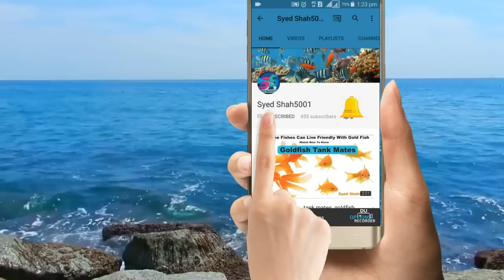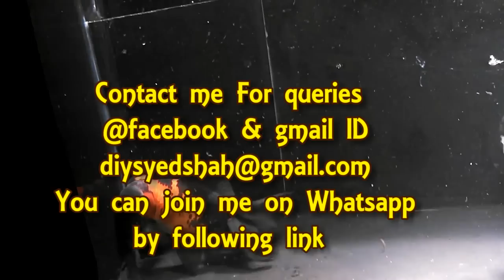Black Moor goldfish All About Black Moore goldfish fish Hindi Urdu English sub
The Black Moor Goldfish is egg-shaped with a short, stubby body and large eyes protruding from either side of its head. It has deep, velvety black metallic scales and long, flowing finnage. Though these fish once were available with a beautiful veil tail, the specimens available today have a broad tail, a ribbon tail, or a butterfly tail.

Black Moor Goldfish will generally reach about 4 inches (10 cm), though some hobbyists report their Black Moors growing to a whopping 10" (25 cm)! The average goldfish lifespan is 10 – 15 years, though it is not uncommon for them to live 20 years or more in well-maintained goldfish aquariums and ponds.
While most Black Moors stay black in all sorts of environments, some may change color with age, fading to gray. They can also revert to a metallic orange when kept in warmer water. Juveniles are a dark bronze and without the protruding eyes, but as they mature they become black and their eyes begin to telescope.
Size of fish - inches: 4.0 inches (10.16 cm) - Average size is 4" (10.16 cm), but they have been reported to reach up to 10" (25 cm).
Lifespan: 15 years - The average goldfish lifespan is 10 – 15 years, but they have been known to live 20 years or more in well-maintained environments

Aquarium Beginner starter kit @499
Artificial decoration Aquarium plants@249
Double sponge filter for planted , Freshwater & marine aquarium
Turtle tank @299 only
White sponge 6 pieces for canister & top filter
White sponge for top filter 3ft
2kg white polished pebbles for Aquarium
Imported silicone air pump pipe
Aquarium cleaning siphon pipe

Reptile , lizard ,Iguana & Turtle thermal uvb UV light

Silicon Dow Corning gum for Aquarium 160 Rs.

Internal filter for 2.5 or 3 feet tank

Aquarium heater from 1 to 1.5 feet
Aquarium heater for 1.5 to 2.5 feet
Aquarium heater for 2.5 to 4 feet
Best air pump for Aquarium for 195
Best thermometer for any Aquarium for 190Rs
Cheapest thermometer at 130Rs for any Aquarium

Best food for goldfish, koi ,sharks Molly's & gouramis
Best food for flowerhorn
Best food for arowana
Best holiday food for turtles and any fishes
Best food for turtles
Sinking pellets food

3in1 medicine can cure all fish diseases
Bactonil liquid
Blue liquid